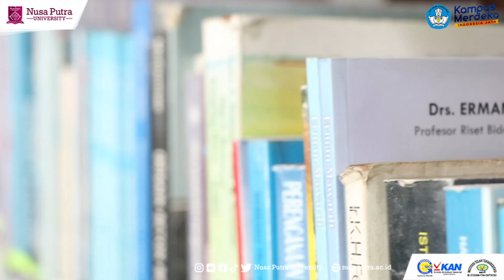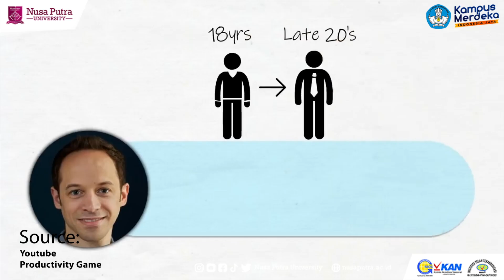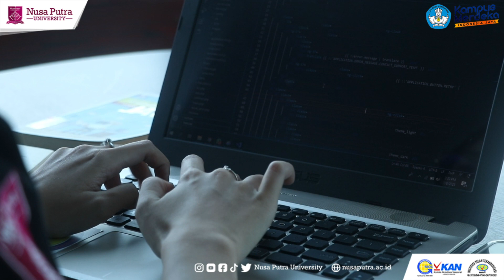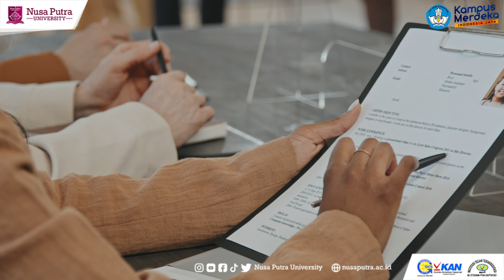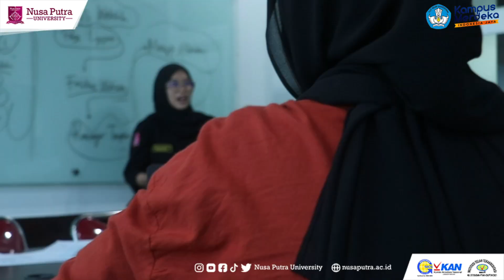Menjadi Generalis atau Spesialis? Ini Jawabannya